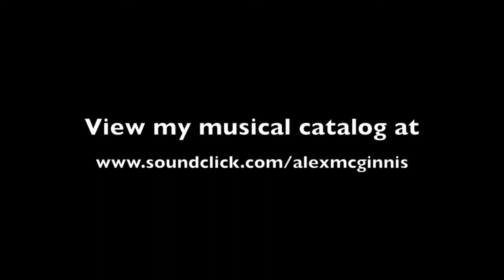Alex McGinnis - The Melting Pot (Music Video)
Credits:
Music and Video Production - Alex McGinnis